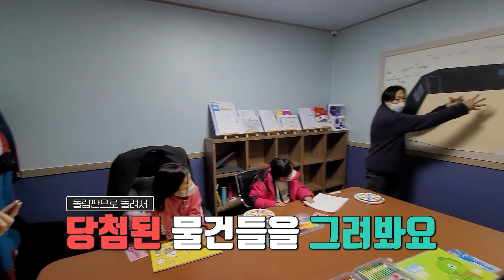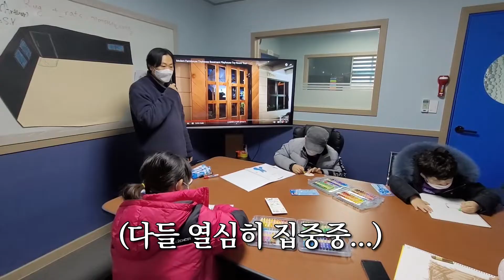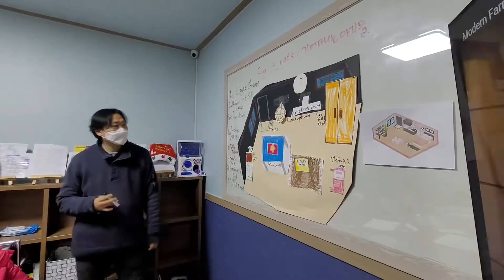씨스에듀의 춘천 씨스 영어학원과 필리핀 씨스 영어캠프 그림그리기 프로그램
씨스 애듀의 씨스 영어학원과 씨스 영어캠프에서 진행하는 액티비티 프로그램 영상을 만들어 보았습니다. 씨스 영어학원은 강원도 춘천시에~ 씨스 영어캠프는 필리핀과 아프리카에서 진행합니다. ^_^